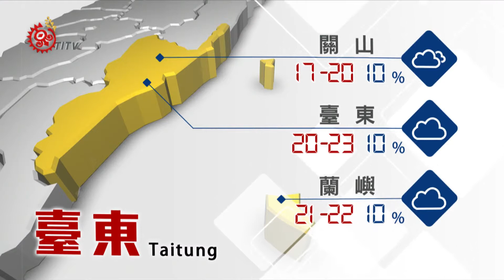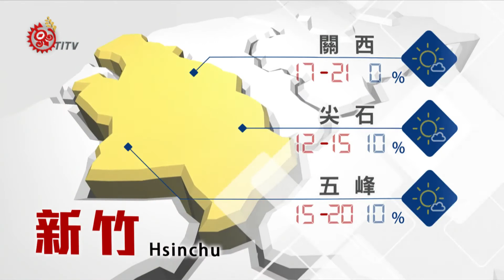2016-12-25山海氣象 TITV 原視新聞